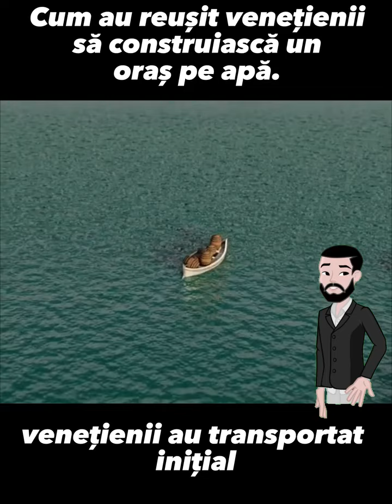Venetia construita pe apa